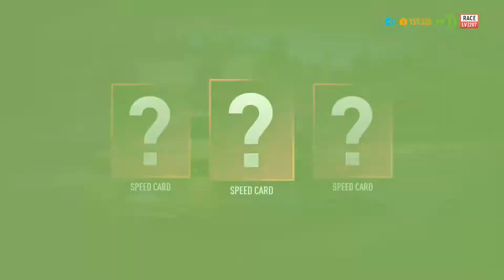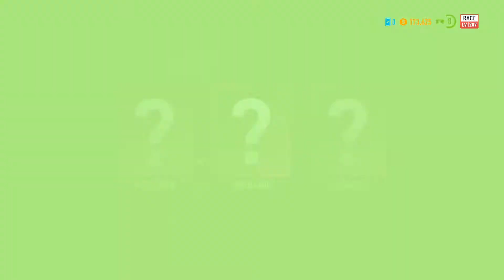Need for Speed Payback Gameplay Walkthrough Part 16 Silver Six (PC Gameplay, 1080p, 60FPS)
Need for Speed Payback Gameplay Walkthrough Part 16 Silver Six (PC Gameplay, 1080p, 60FPS, No Commentary)

Need for Speed Payback is a racing video game developed by Ghost Games and published by Electronic Arts.

Designer - Riley Cooper
Composer - Joseph Trapanese
Publisher - Electronic Arts
Director - William Ho
Producers - Jeremy Chubb, Patrick Honnoraty, Johan Peitz, John Wikberg
Artist - Abdul Khaliq
Writers - Daniel Roy, Zack Betka, Ben Blumenthal, Mikael Hedberg
Genre - Racing